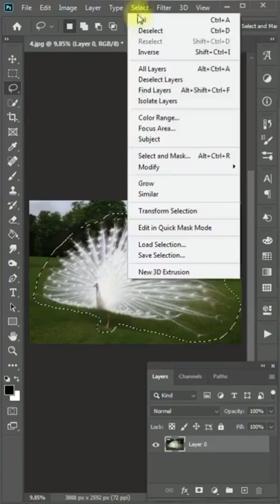Cut Out Difficult Objects in Photoshop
Created by Learning 99 sec